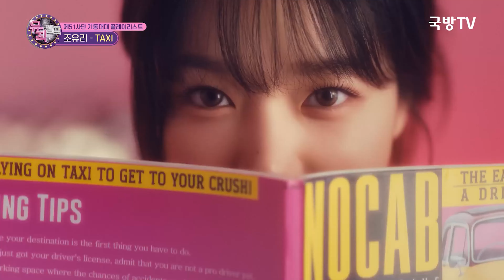❤ 조유리 - TAXI ★제51사단 기동대대★ [뮤직캠프157회] [국방홍보원] [KPOP 4K]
🎀  조유리 - TAXI ★제51사단 기동대대★  [뮤직캠프157회] [국방홍보원]   [KPOP 4K 60FPS] 231001